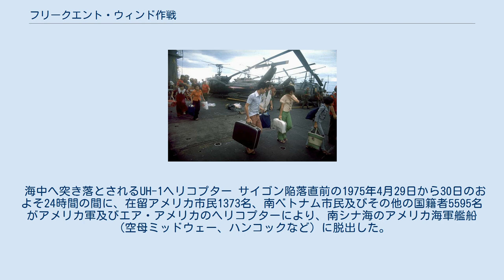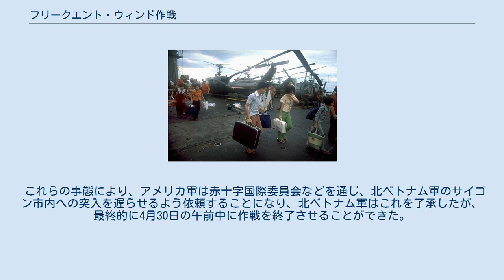フリークエント・ウィンド作戦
米空母に収容される南ベトナム市民 フリークエント・ウィンド作戦（フリークエント・ウィンドさくせん、英語: Operation Frequent Wind）とは、ベトナム戦争末期の1975年4月、陥落寸前の南ベトナムの首都サイゴン（現ホーチミン市）からの航空機により行われた脱出作戦を指す。
この作戦名称は当初の作戦暗号名 "Talon Vise" が露見したため、差し替えられたものである。
 海中へ突き落とされるUH-1ヘリコプター サイゴン陥落直前の1975年4月29日から30日のおよそ24時間の間に、在留アメリカ市民1373名、南ベトナム市民及びその他の国籍者5595名がアメリカ軍及びエア・アメリカのヘリコプターにより、南シナ海のアメリカ海軍艦船（空母ミッドウェー、ハンコックなど）に脱出した。
南ベトナムの地上において、脱出を守った戦闘部隊は第9海兵旅団( 9th Marine Amphibious Brigade)であり、この旅団には第4海兵連隊第2大隊と第9海兵連隊第2大隊が属していた。
 脱出にあたって、アメリカ海軍の航空母艦が、艦上にあまりに多数の南ベトナムのヘリを収容したため、新たな機体を着艦させる余地を空けるため、多数のヘリを南シナ海に投棄せざるをえなかった。
ヘリコプターが避難民と乗員を米艦に降ろした後、パイロットが海面上空でヘリコプターから脱出し、米艦のボートによって収容されることもあった。
 これらの事態により、アメリカ軍は赤十字国際委員会などを通じ、北ベトナム軍のサイゴン市内への突入を遅らせるよう依頼することになり、北ベトナム軍はこれを了承したが、最終的に4月30日の午前中に作戦を終了させることができた。
 アメリカ軍によるアメリカ市民を中心とした脱出作戦である本作戦以外にも、南ベトナムからの脱出は様々な形で実施されたことに留意する必要がある。
例えばサンパンによる海上を経由しての脱出、サイゴン国際空港からタイのウボンなどへの航空機による脱出などがある。
 また、南ベトナム海軍艦艇は自国の国旗を掲揚していたが、フィリピンにあるスービック海軍基地に向かう途中、フィリピン政府が「北ベトナムを国家承認し、南ベトナムは国家消滅したので、船舶の寄港は一切認めない」旨を通告したため、南シナ海で南ベトナムの国旗を降ろし、アメリカ国旗である星条旗を掲揚する事態となった。